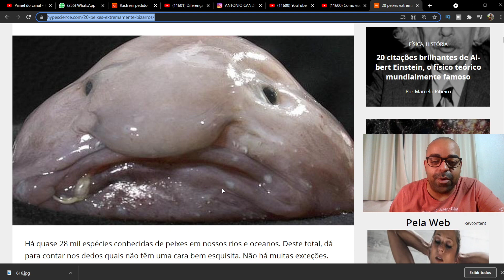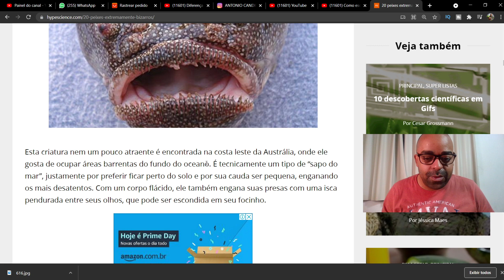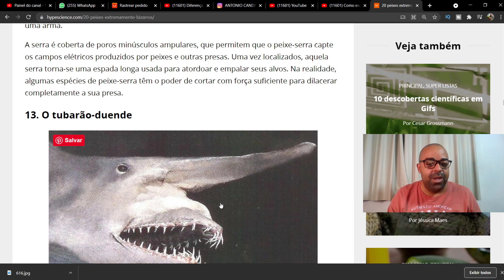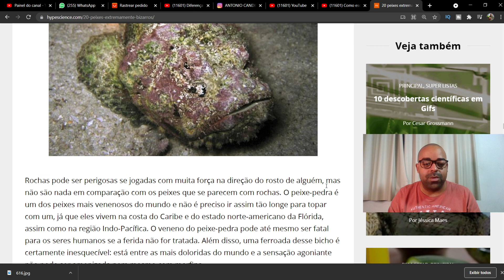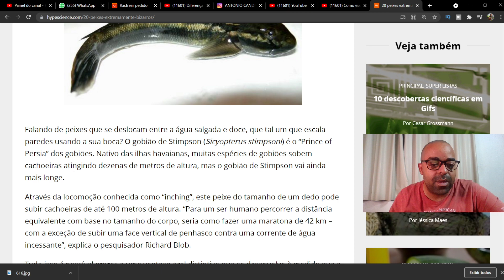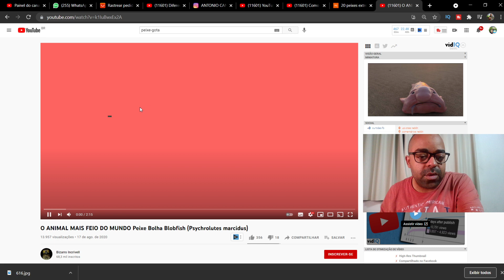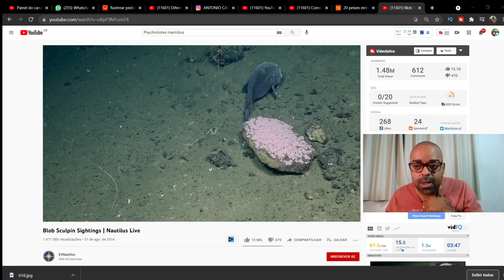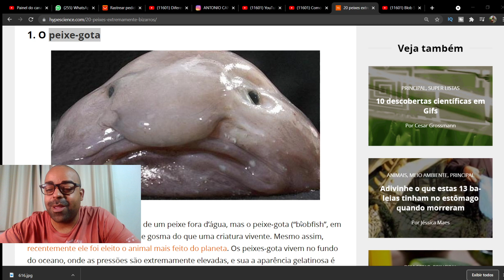20 PEIXES MAIS ESTRANHOS DO MUNDO!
APOIO PARA O CANAL
✔️PIX para colaboradores e incentivadores

Grupo de Zap, Loja do Canal, Grupo do Facebook, Telegram, Instagram, meus outros canais, tudo nesse
Para participar do quadro Meu Aquario No Canal é simples:
1. Grave com o Celular DEITADO na horizontal
2. GRAVE na melhor definição que conseguir
3. FALE NO INICIO DO VIDEO SEU NOME E A CIDADE DE ONDE ESTÁ GRAVANDO
4. MOSTRE TUDO do seu aquario, filtragem, parametros, tempo de montagem, fauna, flora, iluminação, rotina de tpa e o que mais julgar necessário
5. Tempo de vídeo: 5 minutos no máximo
Aguardo seu aquario para fazer uma avaliação bem legal!

Grande abraço!

Antonio Candido

SEJA UM PARCEIRO DO NOSSO CANAL!